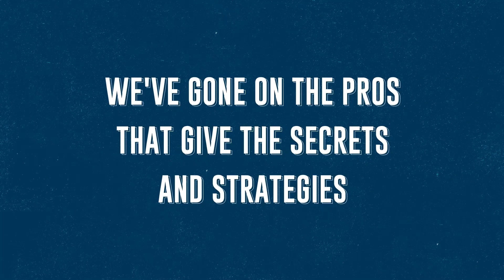From Homeless Drug Addict to Business Owner in 14 years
It's impressive to hear about someone who has overcome such challenges and achieved such success. Starting a business can be difficult even under the best of circumstances, and doing so while overcoming homelessness and addiction is an even greater accomplishment. It takes a lot of hard work, determination, and resilience to turn one's life around and achieve such a level of success. It's a testament to the individual's character and drive to succeed. I'm sure this person's story would be an inspiration to many!

Learn how to do Real Estate Deals every month!

“The Real Estate Block”🎙️⭐️
👉Apple Podcast‼️
👉Spotify podcast‼️

⭐️Leave a 5 star